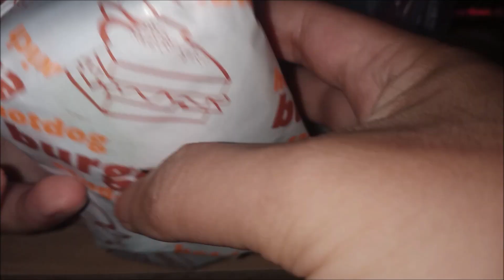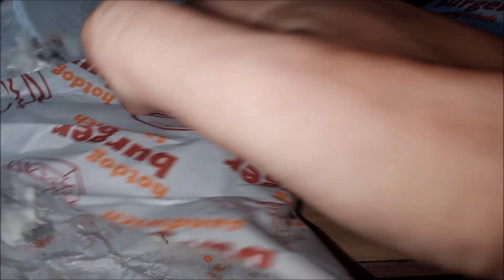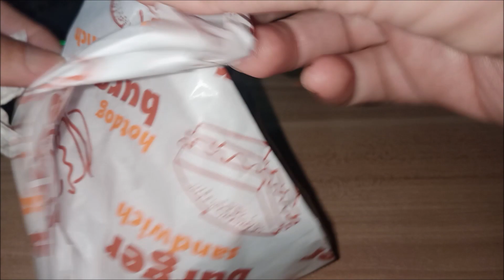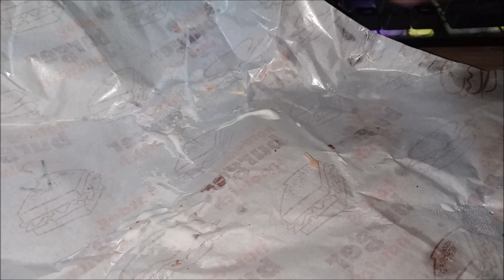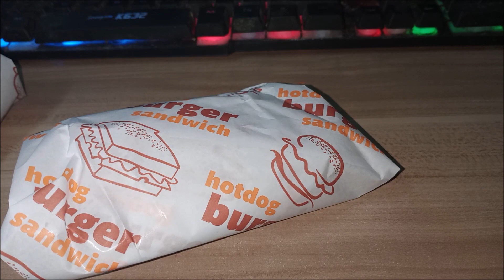Review Burger Bajet Yang Mantap | Gerai Roti John Cheese Seberang Marang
rakaman pada 9 Disember 2022. siap edit pada 10 Disember 2022.